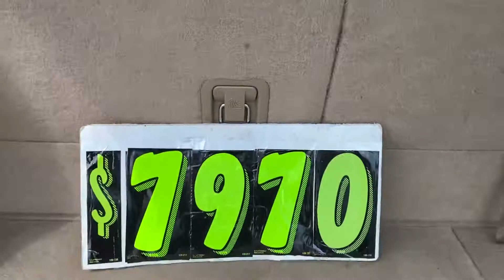2008 Buick Enclave CXL FWD with 135k miles priced at $7970